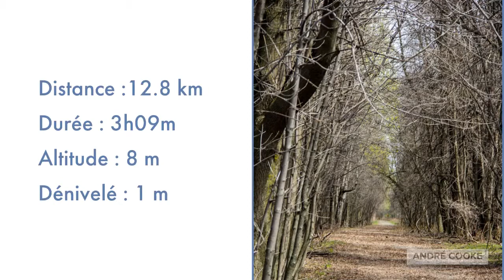Montérégie - Parc national des Îles-de-Boucherville - L’Île-Grosbois (Rando-Québec)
Randonnée dans le Certificats du randonneur émérite québécois.

À quelques kilomètres de Montréal, au beau milieu du fleuve Saint-Laurent, 5 petites îles forment le parc national des Îles-de-Boucherville. Ce parc offre des espaces verts, des chenaux grouillants de vie et des sentiers en bordure de l'eau. Marcheurs, cyclistes et canoteurs y viennent pour respirer l'air pur, pour fuir les bruits de la ville. D'autres feront une incursion dans le temps à la découverte des premières nations ayant fréquenté les îles du parc.

Il y règne une ambiance paisible propice à l’observation des animaux et des indices de leur présence.